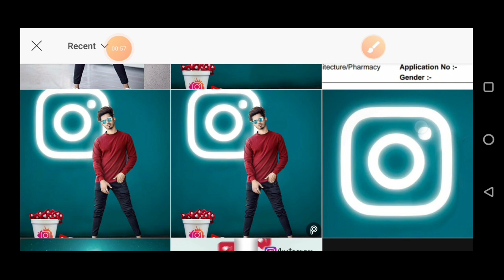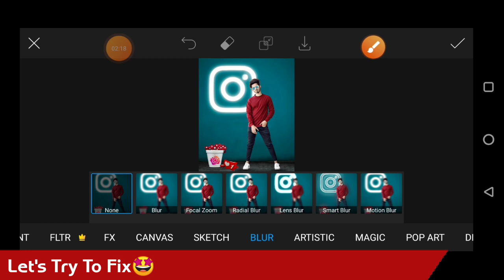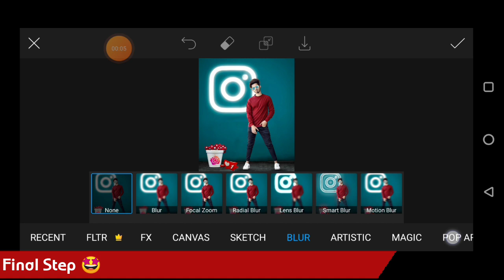PicsArt New - Instagram Creative Photo Editing | Urban Editz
‼️IMPORTANT‼️

Instagram Frame Editing
PicsArt Photo Frame Editing
New Photo frame Editing PicsArt

NOTE:-